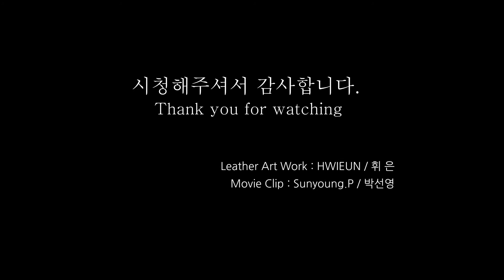투명 젤리케이스로 멋진 폰케이스 만들기(make a phone case)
이번엔 간단한 폰케이스를 만들어 봤습니다.
약간의 단차가 있는 투명케이스에 버닝과 입체를 주어 완성해 보았습니다.

✔️목차
1.버닝
2.염색
3.입체주기(볼륨)

사용가죽 : 방글라데시 소가죽  / 두께 : 0.8T

가장자리는 더 얇게 피할했습니다.

In this work, I made a simple phone case.
It was beautifully finished by giving the transparent case 'burning' and 'three-dimensionality'.

✔️index
1.burning
2.coloring
3.three-dimensionality

Bangladesh Cowhide / thickness : 0.8T
Thank you for your interest and ‘subscription’.